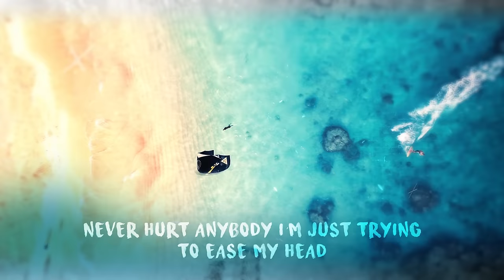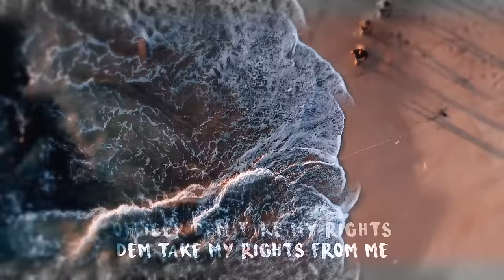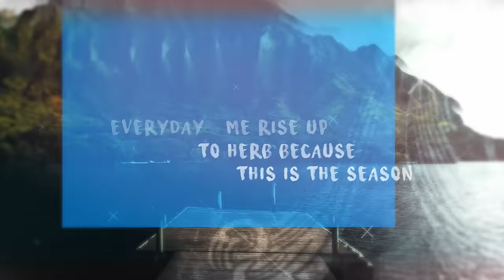The Green - My Rights feat. Fiji (Lyric Video)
Lyric video by The Green@TheGreenHawaii performing" My Rights" feat @FijiTheArtist  off the album Marching Orders

Visuals by Jason Jko
VFX by Jess T. Johnston
Produced by Jesse Yonover